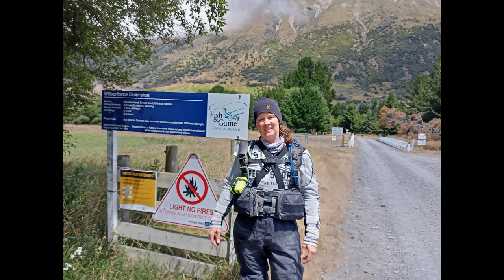Inside Arthur's Pass - Harper Road - New Zealand S.I. BDR Day 3 Part 1 [S1-E4]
Oxford to Harper Road - Day 3 Part 1

Leaving Oxford there is a bit of road riding until we get to our destination….. Back up through Arthur’s Pass.  Oh, how tragic….. We have to ride through the stunningness of the Pass again.  Boo Hoo!  So, if the road to get there is any indication of how today is going to go, we’re on track for a doozy!
Lyndon Road is a gravel turnoff that people pass time and time again, not even registering that it was there.  A literal ‘moment of time’ seen out the car window as vehicles pass by, unaware of the epic scenes just out of sight. Turning off Arthur's Pass onto Lyndon Road takes us into a landscape with lakes scattered like blue jewels and flowers lining the road like some kind of scene from the Wizard of Oz movie. The hills cut into the valley, draped in a Camo color cloak, slowing revealing the wonders beyond. The winding, dusty gravel takes us through the valley to the gateway to Harper Road, and into the hills we go.  Cutting through the camo browns and greens and greys, we encounter large flocks of the famous NZ sheep and see just how blasé they are.  Some are actually just sleeping and chilling in the middle of the road!  Funny creatures!
As the road carves through the hills, the landscape is mesmerizing with it’s ruggedness and beauty!  Best part of all this is that it is super chill and accessible for the 2Ups to enjoy! Although the weather threatened to be grey and damp, we managed to find the sun yet again! With the contrast of the blue sky, the sharp outline of the hills makes a stunning backdrop.  Simply amazing. Past the Lake Coleridge follow the white rocks, and white rivers, to end up at the bluest canal you’ve ever seen!
Depending on your available time, or available skill, this road could potentially continue past the canal.  The Wilberforce Diversion track starts (or ends) here, graded as a 5.  One day, we may just concur that track as well!
Back down the dusty, beautiful track, the scenes seem different but equally as wondrous. Another Amazing Ride!! We are heading to the next road on our trip, Algidus Road.  What will we encounter there?
-The UpsideDown Canuck
Route
(tar) Depot Road
(tar) Waimakariri Gorge Road
(tar) SH73 Arthur’s Pass
(gravel) Lyndon Road
(gravel) Harper Road (In and out)